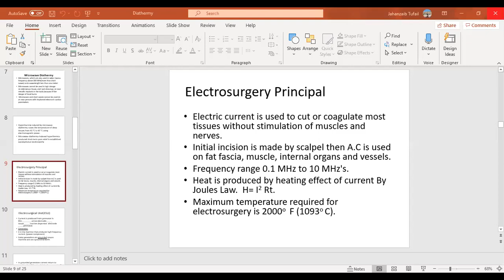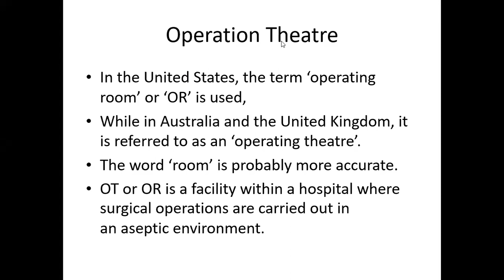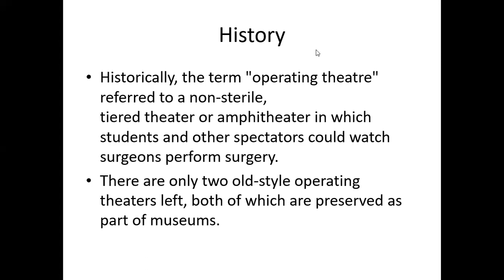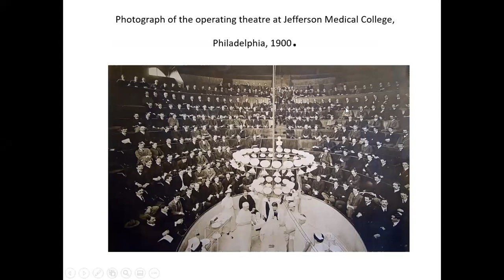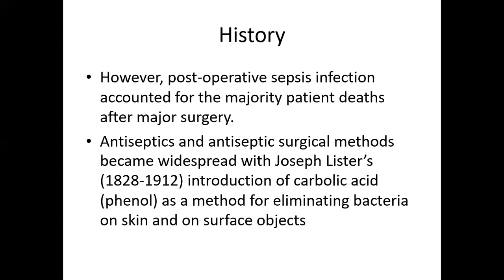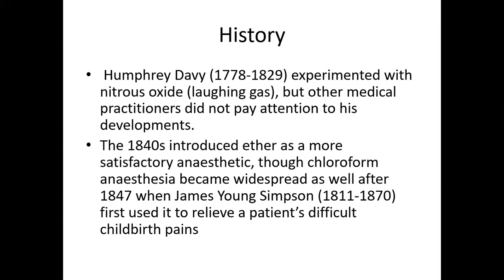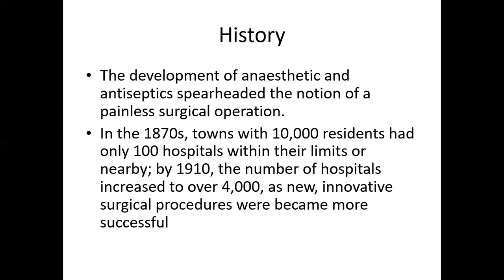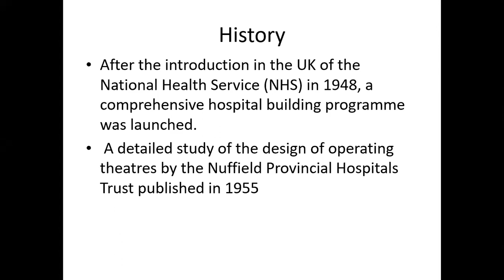History of OT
Introduction to OT